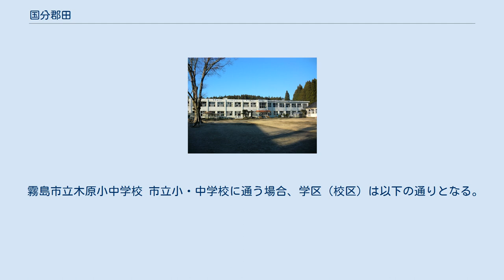国分郡田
霧島市の町・字
日本 」 鹿児島県 」 霧島市 」 国分郡田 国分郡田（こくぶこおりだ）は、鹿児島県霧島市の大字。
旧大隅国囎唹郡清水郷郡田村、大隅国西囎唹郡清水郷郡田村、西囎唹郡清水村大字郡田、姶良郡清水村大字郡田、姶良郡国分町大字郡田、国分市郡田。
人口は3,084人、世帯数は1,171世帯（2017年4月1日現在）である。
 下場の郡田地区及び、国分台明寺を挟んで飛地となっている上場の上郡田地区の2地区から構成される。
 霧島市の中部、旧国分市の北東部から北中部に位置しており、郡田地区は手篭川支流郡田川の流域、上郡田地区は検校川上流及び郡田川支流永谷川の流域に位置する。
字域の北方から西方にかけて国分重久、霧島永水、南方には国分川内、国分川原、国分清水、国分清水四丁目、国分清水五丁目、西方には国分新町、東方には曽於市財部町下財部がそれぞれ接している。
国分台明寺が字域の中央部を東西に分断しており、国分台明寺を挟んで東側が上郡田地区、西側が郡田地区となっている。
 上郡田地区の中央部を鹿児島県道471号北永野田小浜線が東西に通っており、字域の東端部で接する霧島永水との境界附近に日豊本線北永野田駅（所在地は霧島永水）がある。
 教育施設は、郡田地区に霧島市立青葉小学校（1997年に国分北小学校から分離新設）があり、上郡田地区に小中学校併設校である霧島市立木原小中学校がある。
 郡田という地名は鎌倉時代の建治2年の大隅国在庁石築地役配符に「曽於郡　郡田名十三丁」という記述が初見であり、大隅国曽於郡のうちであった。
 観応3年に足利直冬が野辺盛忠に郡田の地を安堵したと「野辺家文書」に記されている。
戦国時代になると福昌寺に「大隅国曽野郡郡田名之内」田畠2町2反を寄進している。
 江戸時代には囎唹郡清水郷（外城）のうちであり、郡田村の石高は「天保郷帳」には970石余、「旧高旧領取調帳」では1,319石余と記載されている。
1887年（明治20年）5月9日に鹿兒島縣下分郡ノ件（明治20年勅令第7号）が施行されたのに伴い、囎唹郡は東西に分割され、郡田村は西囎唹郡に属することとなった。
 明治初期には郡田村の区域内に郡田小学校（のちに郡山小学校、1970年に国分市立国分北小学校に合併）、木原小学校（現在の霧島市立木原小中学校）が公立学校として設置されている。
 1889年（明治22年）の町村制施行に伴いそれまでの清水郷の全域を以て清水村が発足した。
それに伴い、それまでの郡田村は清水村の大字「郡田」となった。
 1947年（昭和22年）に霧島村大字重久（現在の国分重久）の一部を大字郡田へ編入し、1954年（昭和29年）に清水村と東襲山村が国分町に編入され、国分町の大字となり、翌年の1955年（昭和30年）に国分町が市制施行し国分市となり、国分市の大字となった。
1997年（平成9年）、字域内に国分市立青葉小学校が開校。
学校名は公募によって選定された。
 2005年（平成17年）11月7日に国分市が姶良郡6町と共に新設合併し霧島市が発足。
これに伴いそれまでの大字郡田は霧島市の大字「国分郡田」に名称を変更した。
 霧島市立木原小中学校 市立小・中学校に通う場合、学区（校区）は以下の通りとなる。